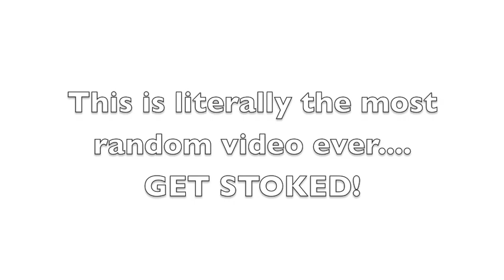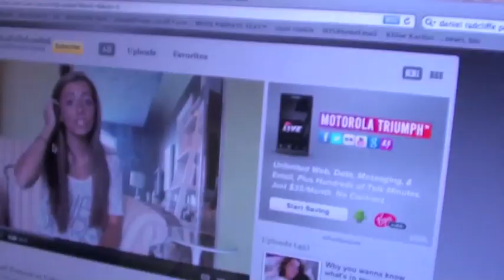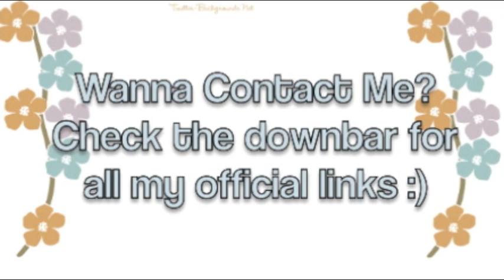ZomgVlog: NYC Weekend (feat. Lily Halpern)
HIII! So I was in CT visiting family (before Irene!) And Lily texted me and was like, broskey, I'm filming a music vid, come visit me! So I was like sure broskey! So them BAM get ready to see me in her Music video for Colors! Its da SHIT :)

Oh PS Sorry we're so weird, like. yeah. haha

What I'm wearing (Dinner):
Dress- OlsenBoye
Shoes- OlsenBoye
Nails- Essie Braziliant

Lily:
Dress- Asos
Belt- Local Boutique
Shoes- Stuart Weitzman

FTC: I purchased everything aside from the clothes from OlsenBoye, and I did not hire Lily to play my friend. Swear on Santa.